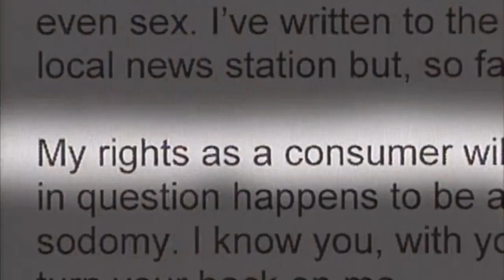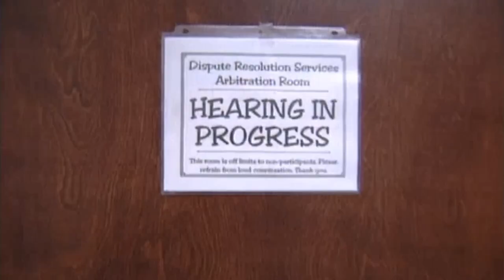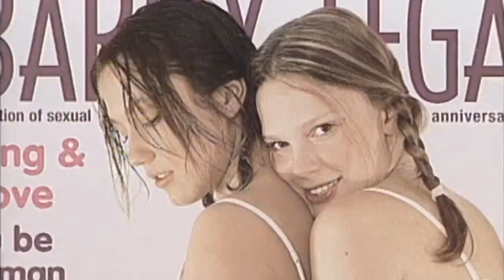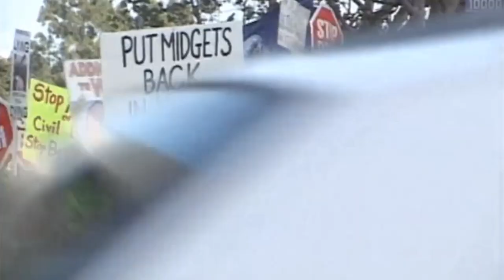Doug Stanhope Wants More Midgets in Porn w/ Bridget the Midget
2019 Remaster of The Man Show Season 5 Episode 18 Segment w/ Doug Stanhope demanding little person justice.

You can watch every episode uncut @ Amazon.com

Doug Stanhope - @DougStanhope
- See him live, buy all of his albums, read his books, listen to his audio books. All timeless.
- StanhopeTV - Home of the Doug Stanhope Podcast.

- Home of the Joe Rogan Experience Podcast.